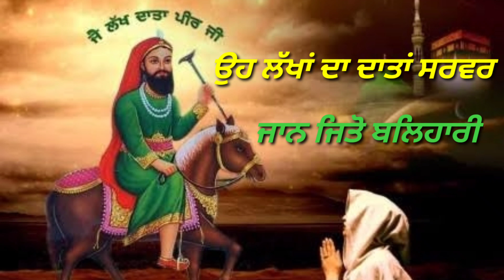jai peera de 🙏🙏 new WhatsApp status 🙏🙏 new WhatsApp dharmik status 2020